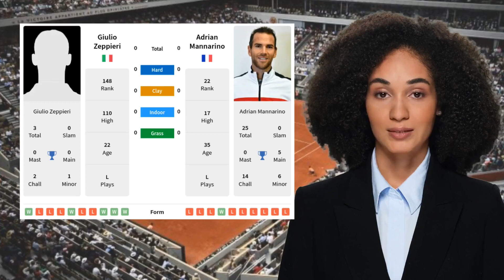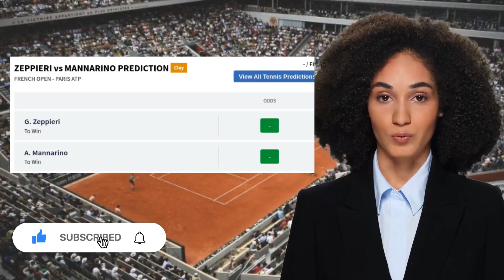ZEPPIERI VS MANNARINO PREDICTION H2H | FRENCH OPEN FIRST ROUND TENNIS PREDICTIONS TODAY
Zeppieri VS Mannarino  Prediction H2H at French Open First